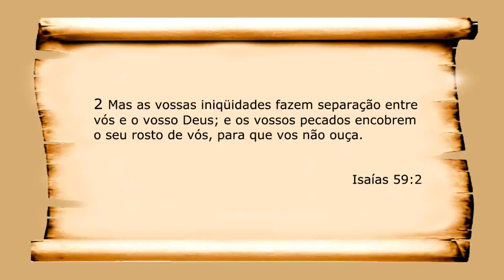O pecado separa, a Graça resgata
Isaias 59:1-2